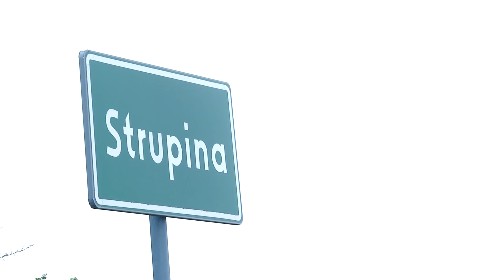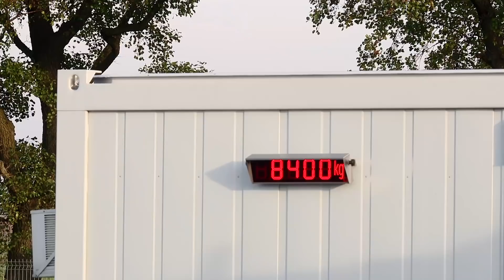Sukces czy porażka? Czas obejrzeć kukurydzę Jarka - Co powiedzą na nią Bardowscy?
Koniec października oznacza wizytę w Strupinie, a to z kolei, że w Agrorewolucjach czas na żniwa kukurydziane u Jarka! W przedostatnim odcinku pierwszego sezonu razem z Bardowskim pogadamy trochę o tym, jaki to był rok (a był on naprawdę wymagający…), poobserwujemy pracujący kombajn i sprawdzimy, jaki wynik udało nam się wykręcić na polu!

Kanał Agrorewolucje należy do konsorcjum Intermag, Ciech Sarzyna i Grupa Azoty i jest kanałem promującym produkty firm wchodzących w skład konsorcjum.